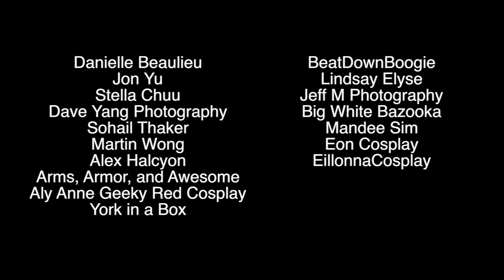8 People who take photos with cosplayers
Jon Yu
Stella Chuu